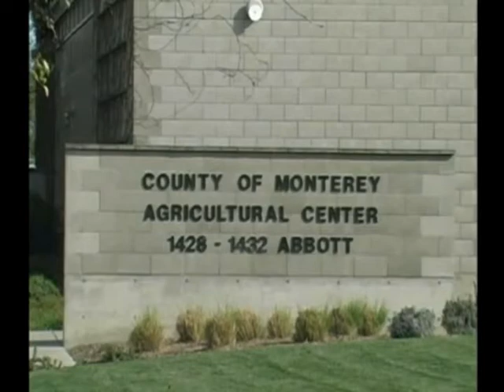Monterey Agriculture Part 1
The first part in our series on Monterey County provides a brief overview of agriculture there.